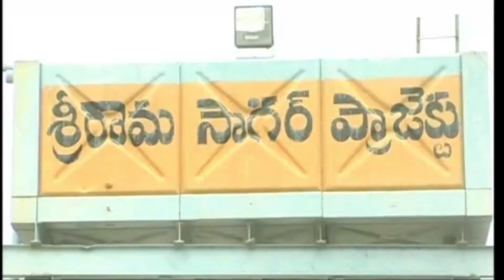NDRF బృందం // Watch On // Pen Man Prashanth// In You Tube//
శ్రీరాంసాగర్ జలాశయనికి పోటెత్తు తున్న వరదతో అధికారులు అప్రమత్తం అయ్యారు..ఉన్నతాధికారులతో సమీక్షిస్తునే ప్రాజెక్టు అధికారులు వరద నీటిని దిగివ గోదావరిలోకి విడుదల చేస్తున్నారు. గోదావరి ఉవ్వెత్తున పరుగులు పెడుతుందడంతో నీటి ప్రవాహం భారిగా ఉంది. దీంతో లోతట్టు ప్రాంతాలు జలమయంగా మారుతున్నాయి.. నిజామాబాద్ జిల్లా బాల్కొండ నియోజకవర్గం మెండోరా మండలం తడపాకల్ , సావెల్ గ్రామాల వద్ద ఆశ్రమంలో చిక్కుకున్న ఏడుగురు స్వామిజిలను ఎన్డీఆర్ఎఫ్ బృందం క్షేమంగా తీసుకొచ్చారు. మంత్రి వేముల ప్రశాంత్ రెడ్డి ముఖ్యమంత్రి కేసీఆర్ ఆదేశాల మేరకు...ఆశ్రమంలో చిక్కుకున్నవారితో మంత్రి స్వయంగా ఫోన్ చేసి మాట్లాడి ధైర్యం చెప్పారు...అలాగే ప్రభుత్వ యంత్రంగాన్ని అప్రమత్తం చేశారు.. ఎన్డీఆర్ఎఫ్ బృందాలను రప్పించి గోదావరికి ఆవలి వైపున ఆశ్రమంలో ఉన్న వారిని క్షేమంగా తీసుకొచ్చారు... ఎప్పటికప్పుడు గోదావరి వరద ఉధృతిని, లోతట్టు ప్రాంతాల పరిస్థితులపై అధికారులతో మంత్రి సమీక్షిస్తున్నారు..  తమను క్షేమంగా బయటకు తీసుకు వచ్చినందుకు ముఖ్యమంత్రికి మరియు  మంత్రి వేముల ప్రశాంత్ రెడ్డి తోపాటు  ప్రభుత్వ యంత్రంగానికి ఆశ్రమ స్వాములు
కృతజ్ఞతలు తెలిపారు...